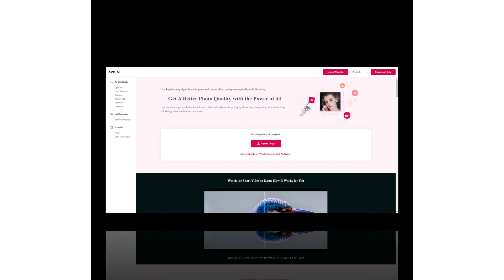Wildlife Photography Made Easy: Get Sharp and Striking Wildlife Photos Like a Pro!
Looking to enhance the sharpness and overall quality of your wildlife photos? Look no further than AVC AI - the innovative online photo editing tool powered by advanced AI technology!
With its intuitive interface and powerful capabilities, AVC AI is the ultimate tool for taking your wildlife photography to the next level.